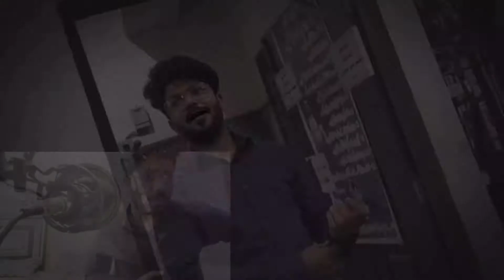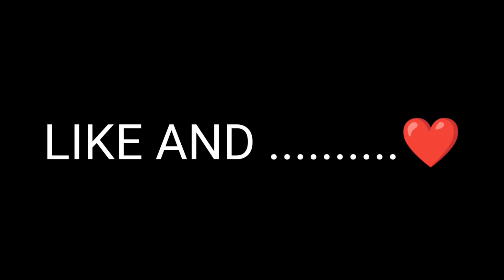Vlog #25 Chlo Aaaj Gym Chalty Hain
Today is Gym Vlog but its different kind of video i changed this style due to too much noice